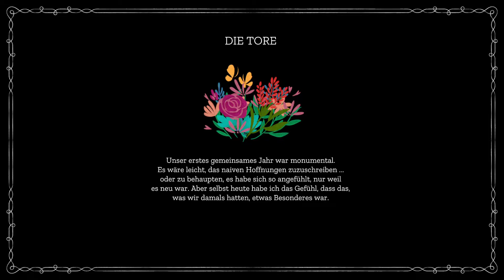Maquette (Teil 3) [PlayStation 5/PS5] (Deutsch/German)